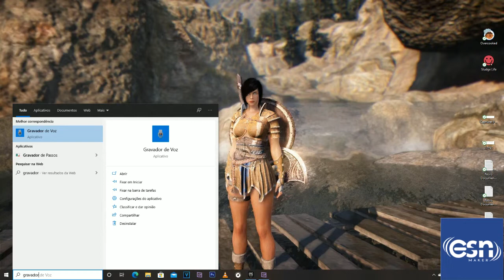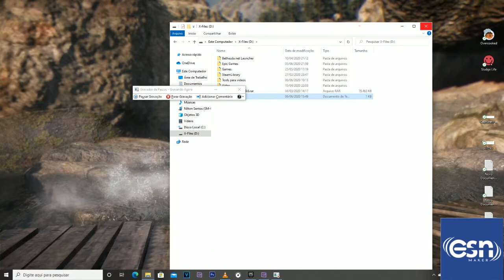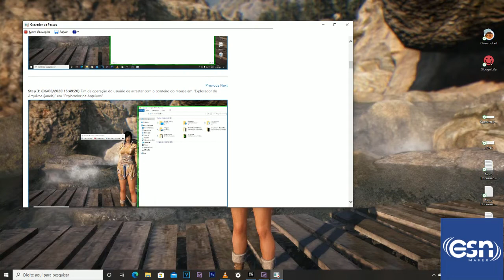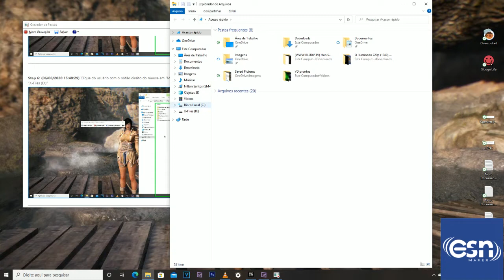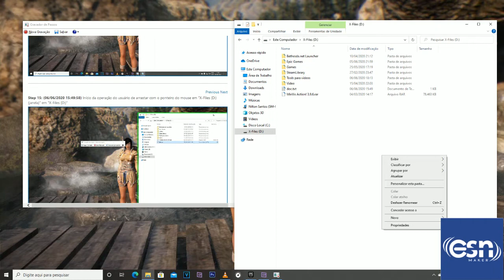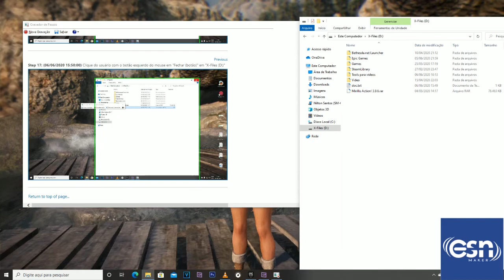Gravador de Passos no Windows 10 - Aprenda o Básico!! #4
✦ Com o gravador de passos você pode gravar um passo a passo dentro do seu sistema, com prints automáticos de tudo que vc faz no seu sistema Windows 10

Ajude o canal com qualquer valor! Obrigado! link abaixo.. (Pagseguro)
✦ Programa •••
✦ Apresentador ••• ▬▬▬▬▬▬▬▬▬▬▬▬▬▬▬▬▬▬▬▬▬▬▬▬▬▬▬
✦Links:
✦ Twitter ••• @esnmaker
✦ Aplicativo do Canal •••
✦ Fan Page •••
✦ Notícia
✦JOGUE COMIGO !
►Steam ••• esnmaker
►Uplay ••• esnsize
★ CRÉDITOS ★
Até a mais ...

( Maker Machine)